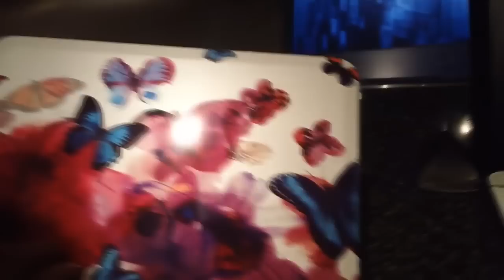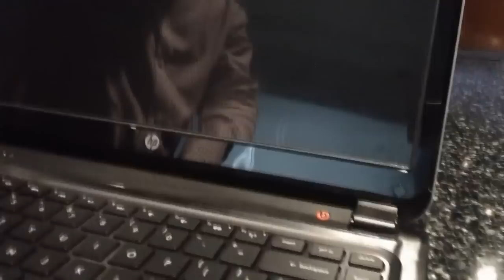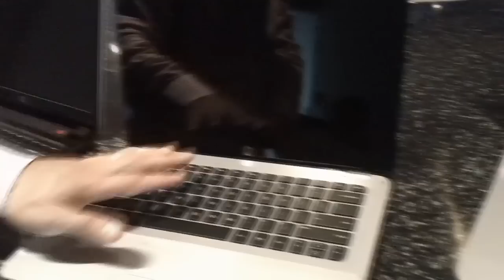HP Notebooks Back To School 2012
Alejandro Hernández, Gerente de producto de notebooks HP nos muestra la línea de los nuevos lanzamientos para Back To School en México.